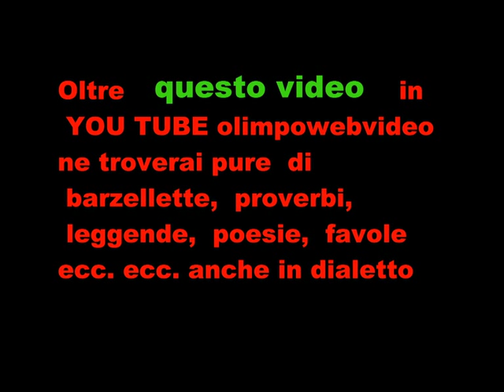Festa del ringraziamento di calcinate del 24 11 2013 partenza trattori 2° parte